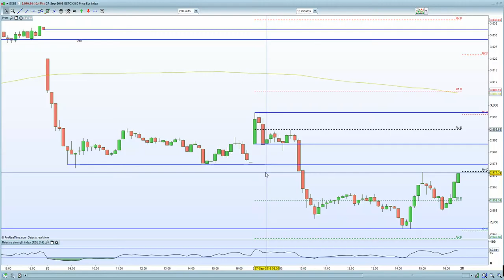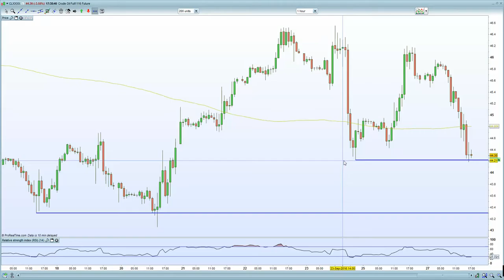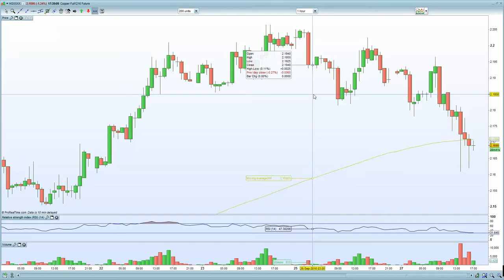FTSE 100 hurt by Oil at $43. DAX, CAC hurt by Volkswagen and Deutsch Bank.